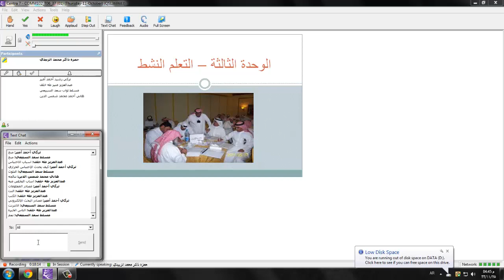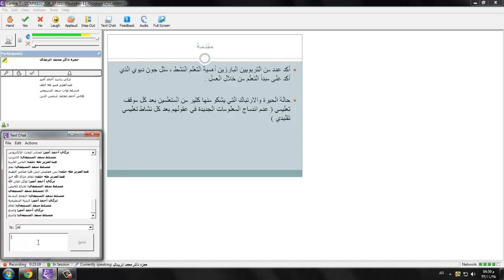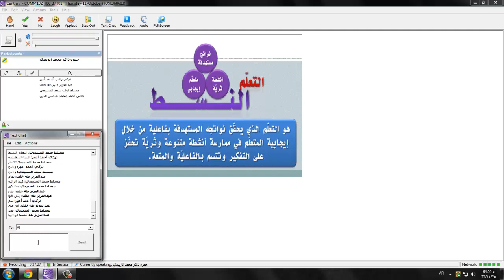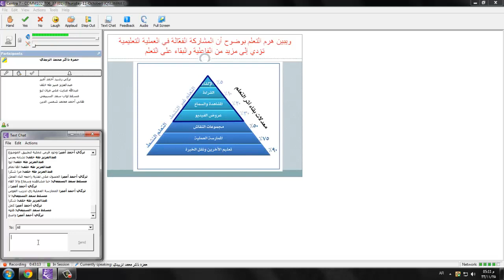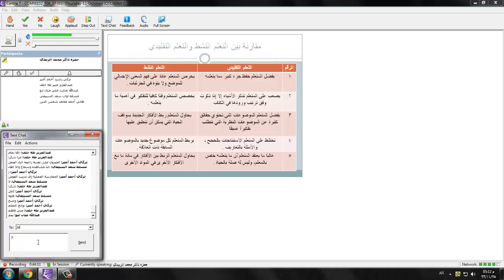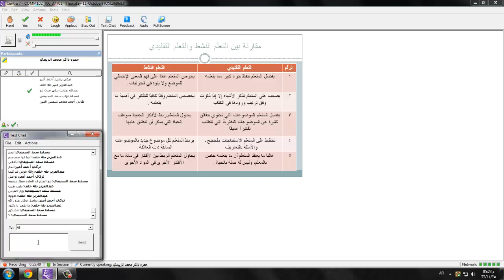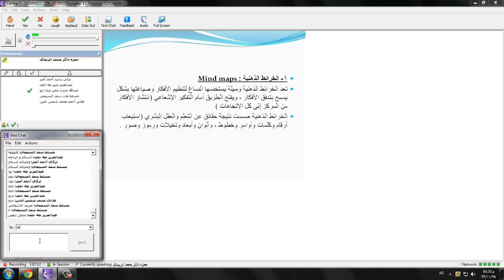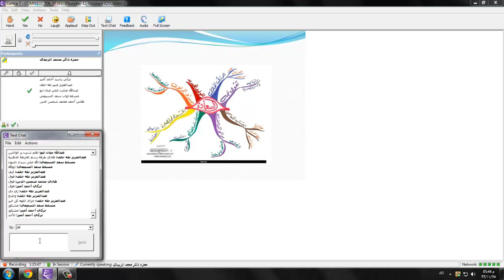مهارات التفكير (102) لطلاب السنة التحضيرية إنتساب م.(2)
السنة التحضيرية إنتساب - طلاب --- لعام 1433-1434\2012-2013

خطة (ب)

مادة مهارات التعلم والتفكير (102)

المحاضرة الثانية

إسم المحاضر :
حمزه ذاكر محمد الزبيدي

تم الرفع بواسطة TURKY ALAMEER